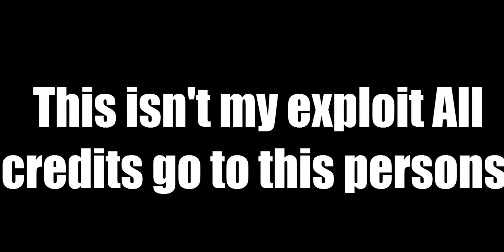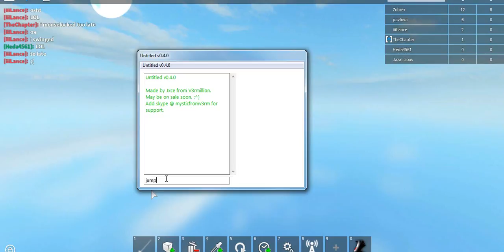Roblox/Exploit | Untitled 0.4.0 [Btools and more!] [patched]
Credits: Jxce, TheATeam, MaGmA, Tochigi, 3dsboy08
If check cashed not works
If Extreme injector and check cashed not works
Vt For Dll:
(false positives)
Vt for Injector:
(false positives)
Question?
I GOT A NULL ERROR HELP PLEASE!
Answer!
2nd Question?
IT SAYS A MISSING DLL HELP?!!
Answer!
Go to google and type the name of the dll and download that.
When u done then go to Windows (folder) And paste the dll in SySWow64 or System32 :)
I GOT MORE QUESTION!
Well i try to answer! :)
This isnt my exploit so dont talk about add more cmds!
Im not going leak all exploits. NOT MORE!!
If you guys see the thread about this vouch them please?
V3rmillion vouch:
Vouch this sick guy! :D